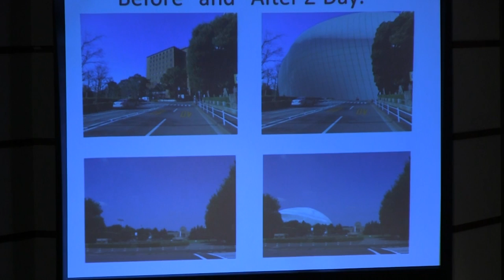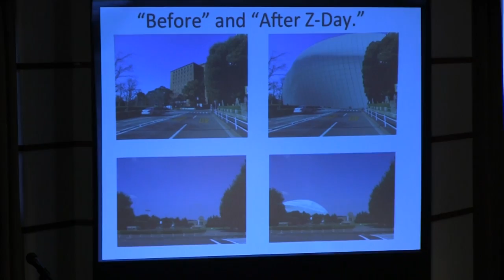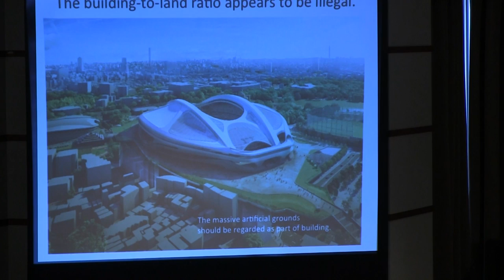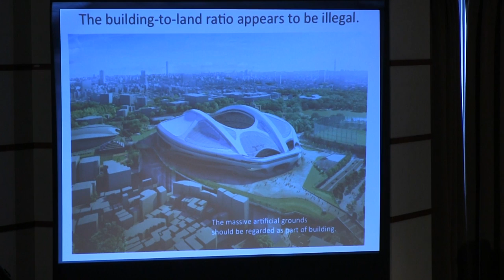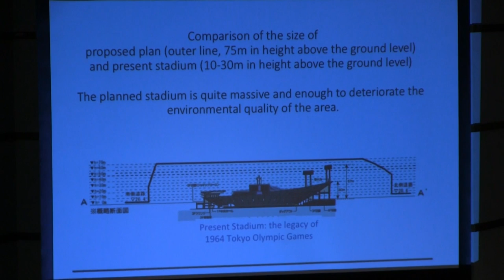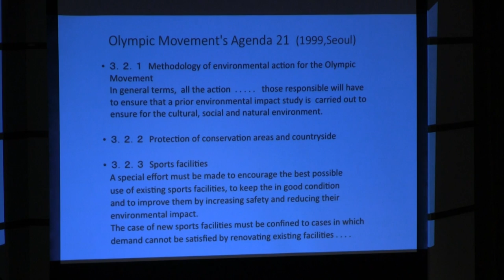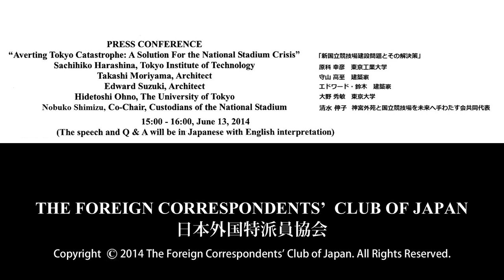Sachihiko Harashina- Takashi Moriyama- Edward Suzuk- Hidetoshi Ohno- Nobuko Shimizu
"Averting Tokyo Catastrophe: A Solution For the National Stadium Crisis": Sachihiko Harashina, Tokyo Institute of Technology / Takashi Moriyama, Architect / Edward Suzuki Architect / Hidetoshi Ohno, The University of Tokyo
Nobuko Shimizu, Co-Chair, Custodians of the National Stadium